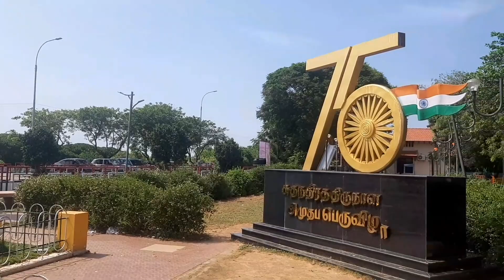Karaikkal beach#kali temple